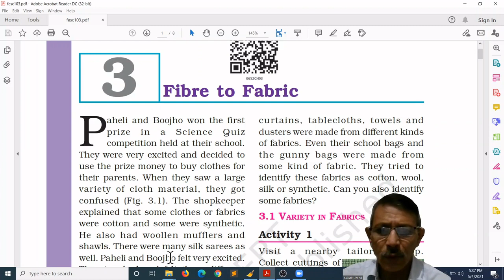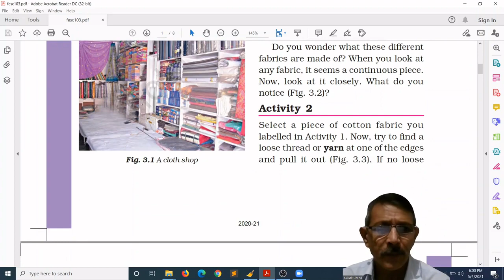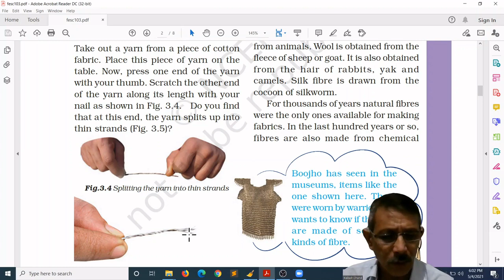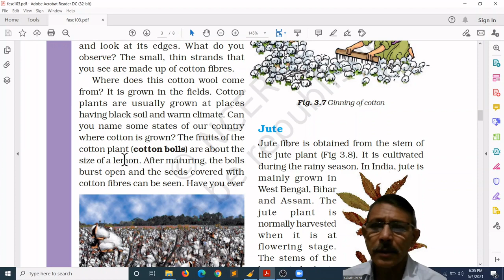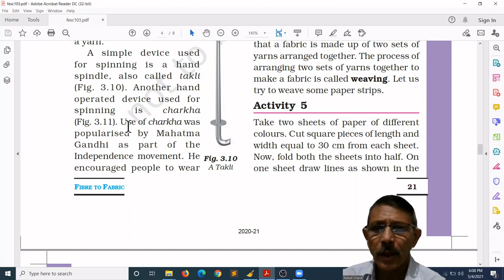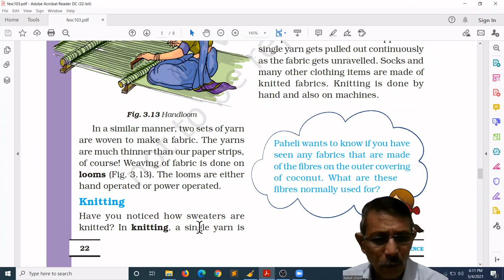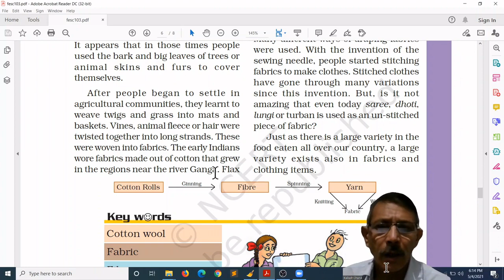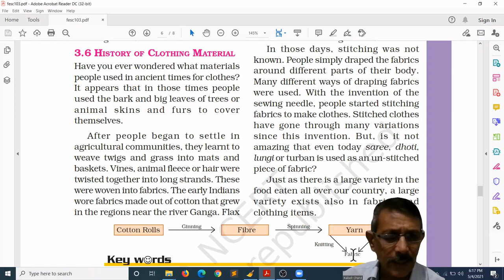NCERT Class-6 Science Chapter - 3 "Fibre to Fabric"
In this video you will learn about the following topics:
I. Variety in Fabrics
II. Fibres
III. Natural Fibre
IV. Synthetic Fibre
V. Some plant fibres
VI. Cotton
VII. Jute
VIII. Ginning
IX. Spinning cotton yarn
X. Yarn to fabric
XI. Weaving
XII. Knitting
XIII. History of clothing material